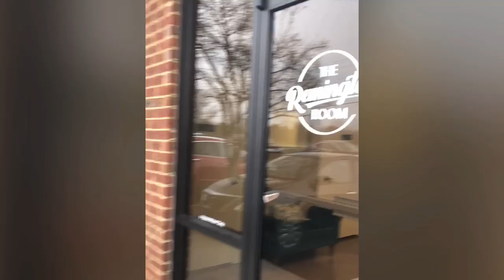Breakfast with SantaClaus.